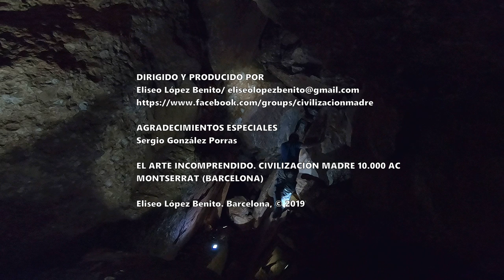MILAGROS DE LA EROSIÓN. MONTSERRAT (BARCELONA)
EL ARTE INCOMPRENDIDO. CIVILIZACIÓN MADRE 10.000 AC. MONTSERRAT (BARCELONA)